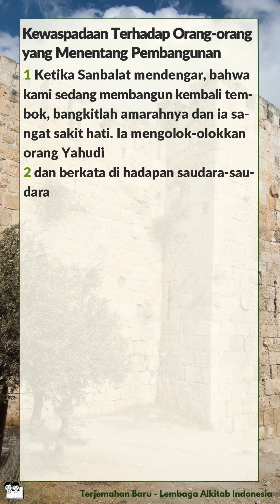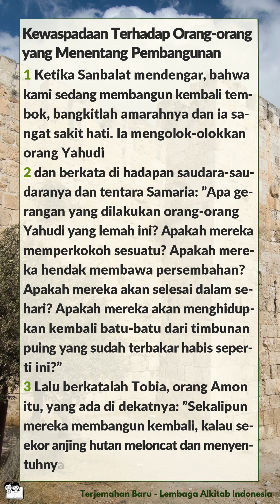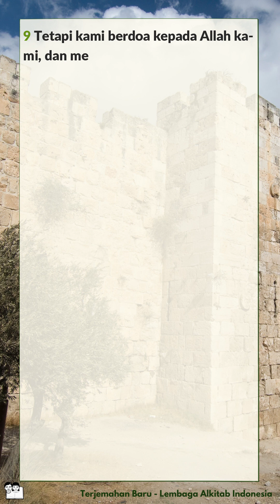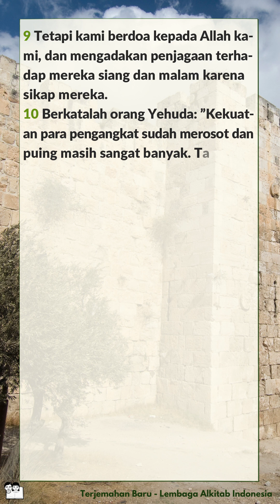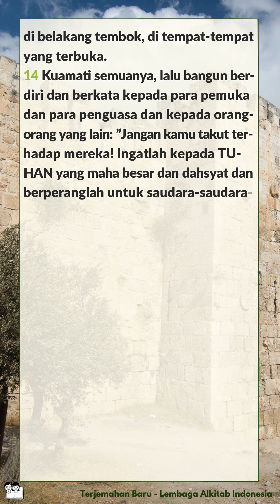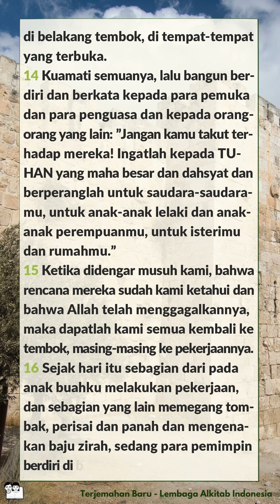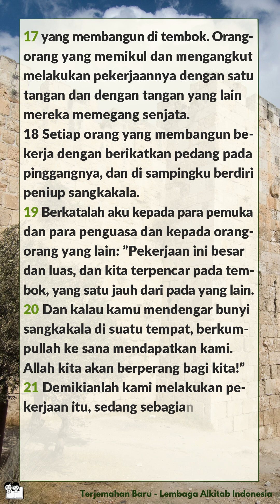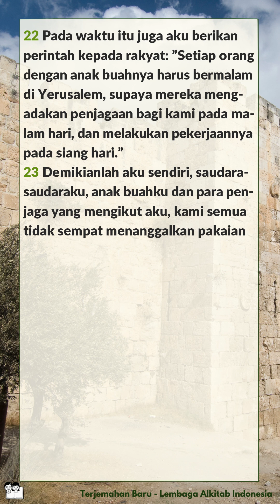Alkitab Bersuara | Kitab Nehemia 4